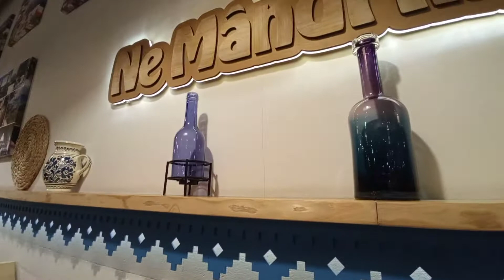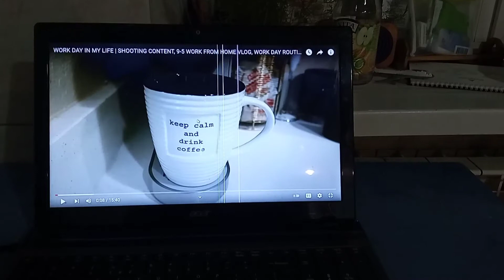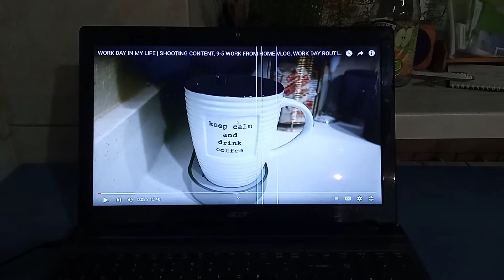VLOG: start of December '21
Hey there! Welcome to the weekly vlog! I'm still catching up on all the backlog of editing that I just let pile up. My plan is to be done with it somewhere around the end of May...? Fingers crossed!

This vlog honestly makes me look like all I do is eat and shop, which I swear is not true. :D These are first twelve days of my regular office life and home life in December, condensed like crazy. There's even a makeup haul in there somewhere.

Filmed on Redmi 9, edited with FilmMaker Pro.